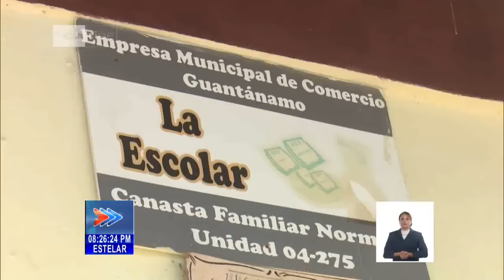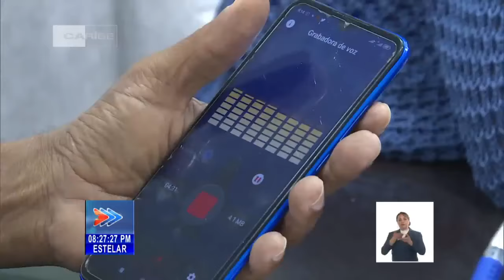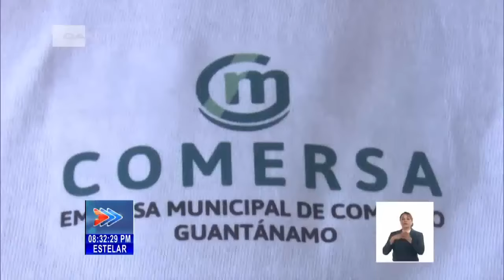MINCIN informa sobre irregularidades en distribución de leche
La ministra de Comercio Interior, Betsy Díaz Velázquez, aseguró este jueves que en medio de las dificultades con la compra de leche en polvo en el exterior, y con el acopio de la fluida y su procesamiento por la industria, se buscan alternativas a nivel de país y de los territorios, en aras de garantizar su distribución para los niños de cero a siete años.